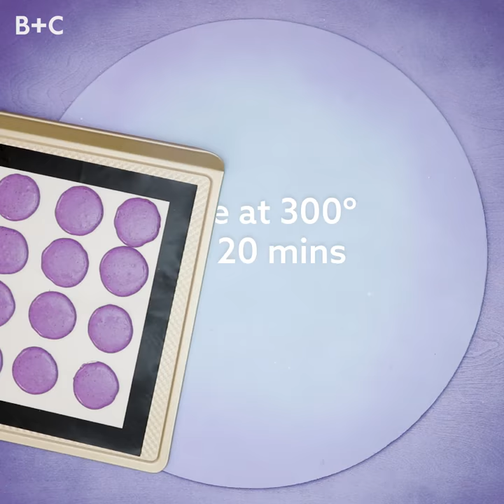How to Make Pantone Ultra Violet Macarons